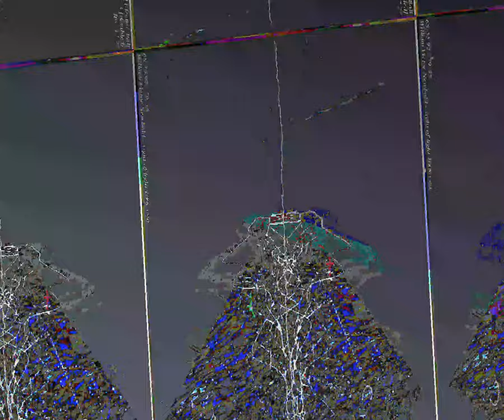[EPILEPSY WARNING] Movie 23 09 04 18h49m32s